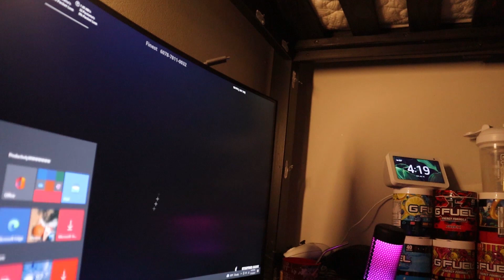The day and life of FLASHY